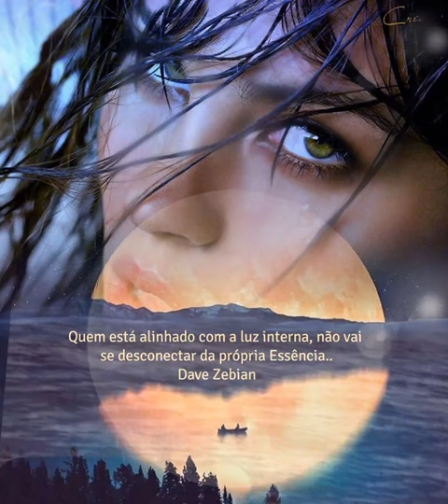Quem está alinhado..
Quem está alinhado com a luz interna, não vai se desconectar da própria Essência..
Dave Zebian